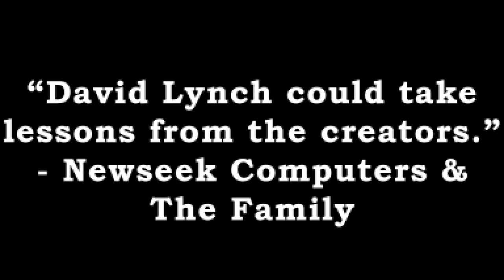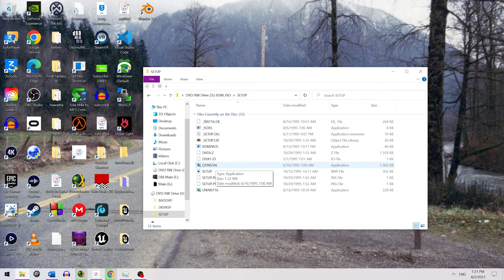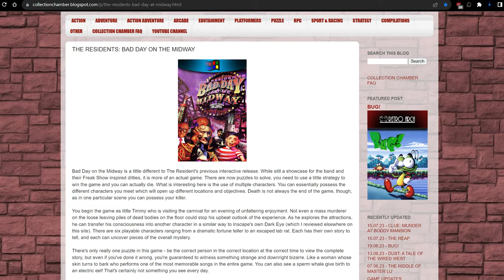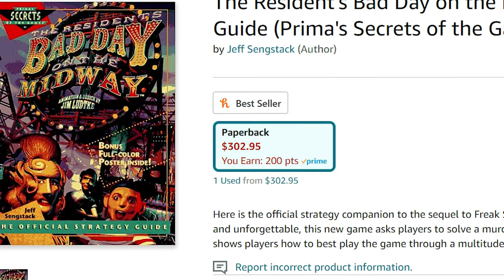Bad Day on the Midway - The Lost David Lynch Series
This game is weird man.

LINKS: (Prefer the patties myself)